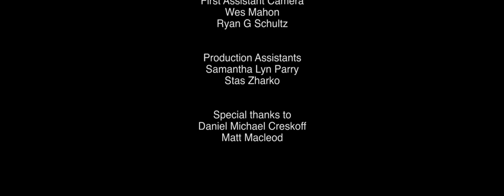Never/Mind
Directed by Eric Itzi

Written by Mike Fresta

Produced by Mike Fresta & Eric Itzi

Associate Producer - Todd Rawiszer

Sean Garret - Mike Fresta
Dr. Truss - Steve Zettler
Victim - Katie Walsh
Barista - Nicolee Gromberg
Homeless Man - Kenneth Eberle
Attacker #1 - Chris Laverty
Attacker #2 - Loren W. Lepre
Attacker #3 - Erik West

Original Score by Steven Rosplock

Director of Photography - Todd Rawiszer

Editor - Jay Yachetta

Production Designer - Steve Arnold

Makeup Artist - Christina Olsen

Carpenter - Brian McCormick

Sound Recordist - Aziz Allaf

Post Production Sound Mixer - Steven Rosplock

Colorist - Todd Rawiszer

Digital Compositor - Ramon Hernandez

Driver - Patrick Emmett

Gaffers:
Ryan Scott
Will Dejessa

B Camera Operator - Gino Varisano

First Assistant Camera:
Wes Mahon
Ryan G. Schultz

Production Assistants:
Samantha Lyn Parry
Stas Zharko

Special thanks to:
Daniel Michael Creskoff
Matt Macleod